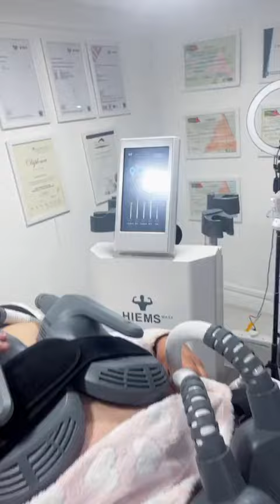Maria dia de Rainha#inglaterra#crian ingles#inglesonline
Silmara Londres Bairro De Croydon Seguindo No Instagam

Itaquaquecetuba Monte Belo Senguindo Instagram
Silvana Advgada Trabalhista